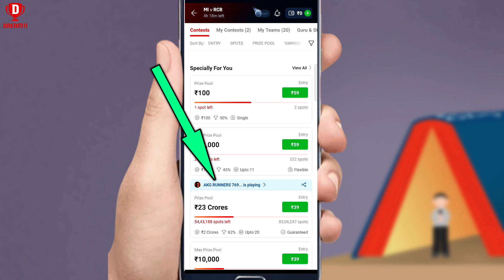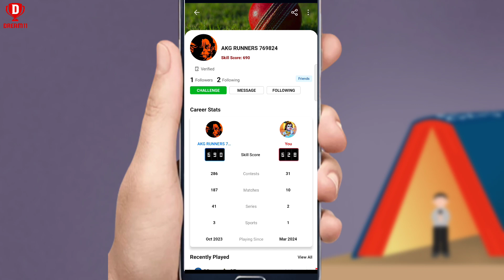dream11 Mein Bina match start hue friend ka team Kaise dekhen ?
dream11 Mein friend ka team Kaise dekhe Bina match start hue
Bina match start hue friend ka team Kaise dekhen
Bina match start hue friend ka team Kaise dekhen dream11
dream11 Mein dost ka team Kaise dekhen Bina match start hue
dream11 app mein Bina match start today team Kaise dekhen
dusron ka team Kaise dekhe Bina match start hue dream11
dream11 Mein dost ka team Kaise dekhen without start match
dream11 Mein match start hone se pahle dost ka team Kaise dekhen
dream11 Mein Bina match start hua friend ka team kaise check Karen
Bina match start hue dream11 Mein dost ka team players Kaise dekhen
how to check friend team players in dream11 without start match
without start match check dream11 friend team players